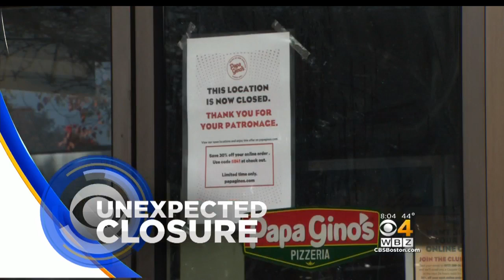Papa Gino's Abruptly Closes Several Restaurants, Blindsiding Some Employees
The sudden closure of many Papa Gino's locations surprised some employees. WBZ-TV's Tiffany Chan reports.